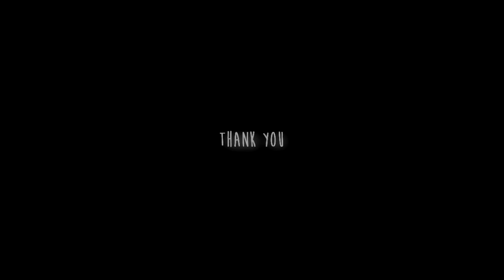ＲＥＬＡＸ II sso